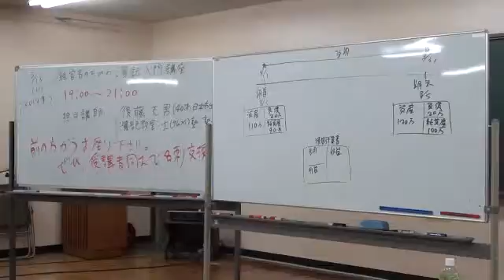簿記講演依頼は熱意ある人気講師後藤充男へ 商工会議所 青森県